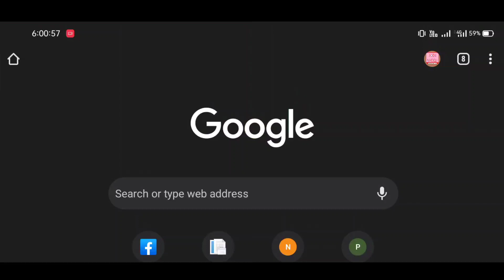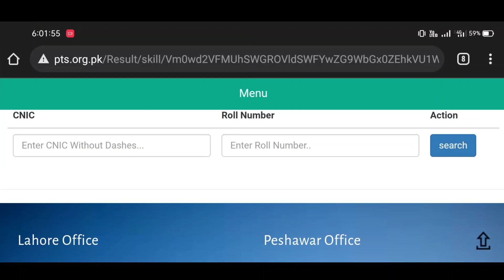Sindh Police SPD-424 Junior Clerk Skill Test Result Update 2021 | PTS Result Update 2021 | JobzMcqz